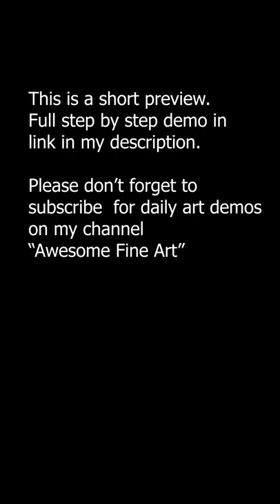How to Draw Easy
Let's see How to Draw Easy | .
I make daily drawing and painting tutorials for beginners step by step. I show demo of landscape, still life, flowers,  abstract paintings.